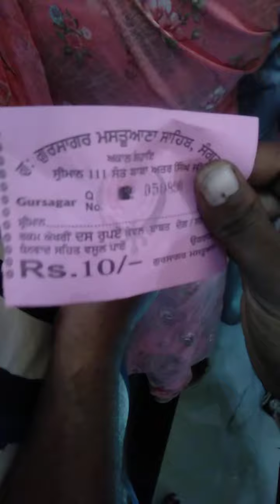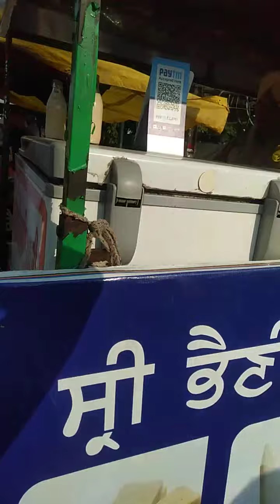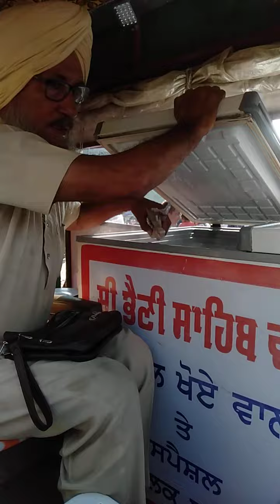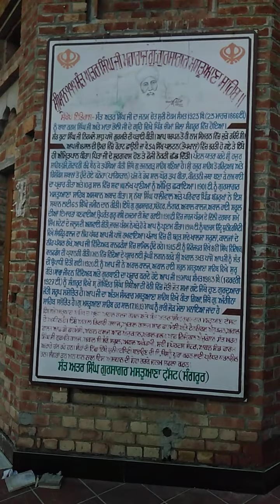new fast(1) vlog sangrur🙂 Intrasting video guru shaib ke darsan